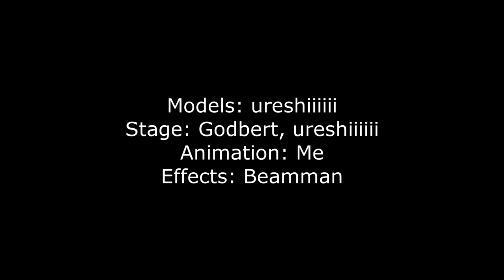Congrats!! Now you have to fight Hades 😈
Models: ureshiiiiii, SE
Stage: Godbert, ureshiiiiii
Effects: curl, true camera, Beam charge, Purple aura, IKclut, HgSao